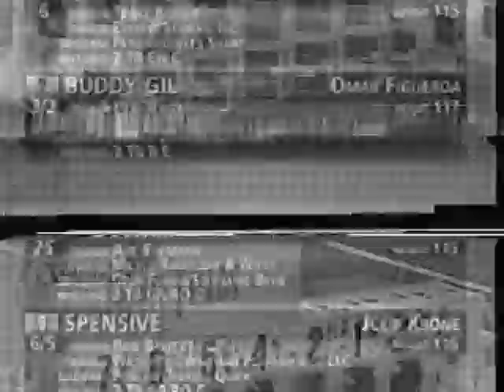Julie Krone scores with Spensive in the 2002 Gold Rush at Golden Gate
Hall of Fame jockey Julie Krone, who had made her comeback the previous month at Hollywood Park, came up to ride Spensive at Golden Gate FIelds for trainer Bob Baffert in the 2002 $81,075 Gold Rush Stakes for 2-year-olds. Headed at the top of the stretch, Spensive re-rallied along the rail to get up by a head in the shade of the post under Krone, who had shocked the Vernon Underwood the week before with 52-1 long shot Debonair Joe. Buddy Gil, the eventual Santa Anita Derby winner, was a disappointing fifth in the Gold Rush.